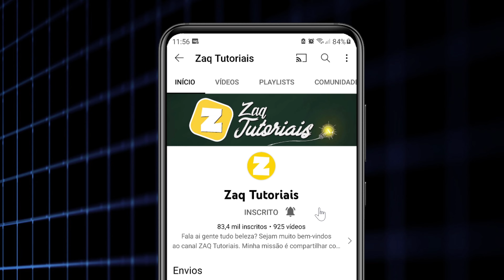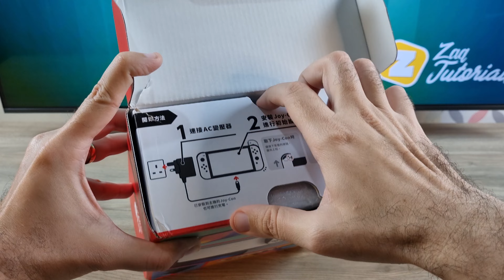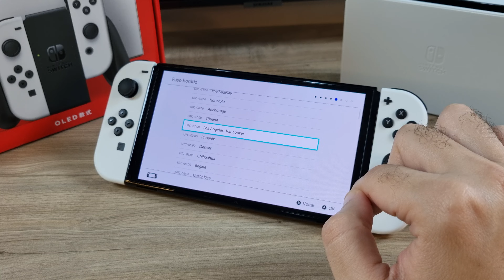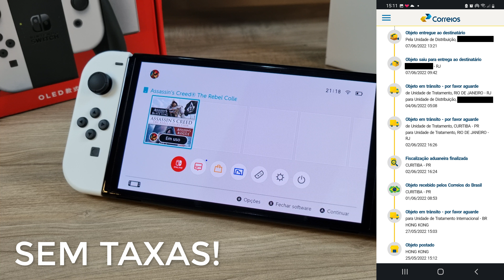Comprei um SWITCH OLED da CHINA! Fui Taxado? Valeu a pena?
Fala ai gente tudo beleza! Sejam bem-vindos a mais um vídeo. No vídeo de hoje trago o unboxing e review do NINTENDO SWITCH OLED comprado na CHINA.